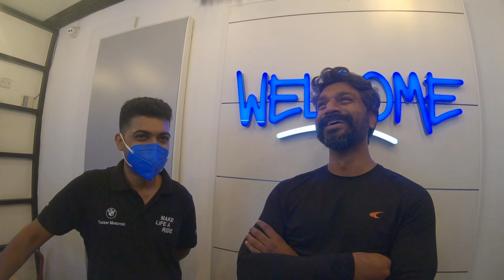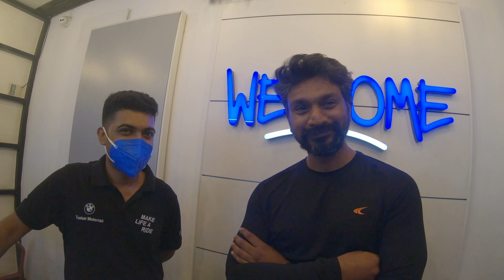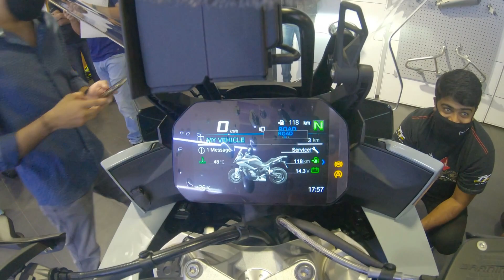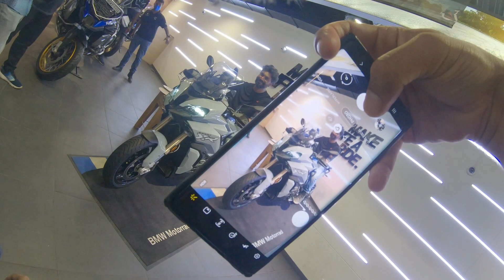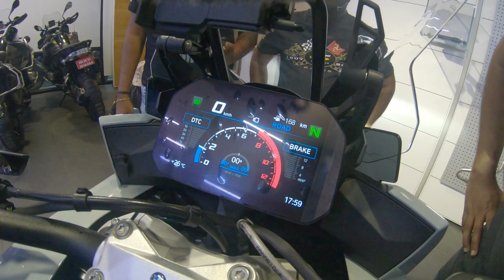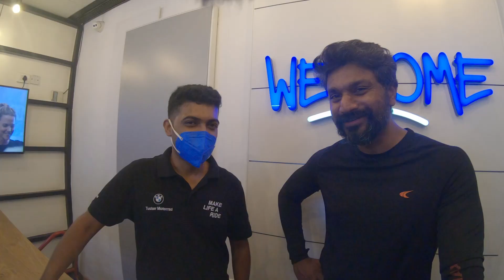Sachith Bike Delivery - XR1000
XR1000 Delivery